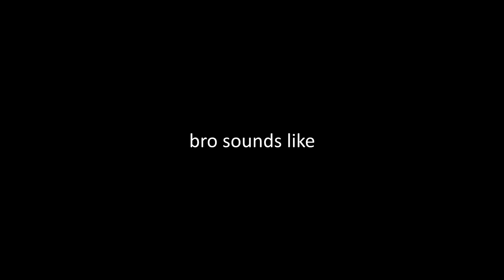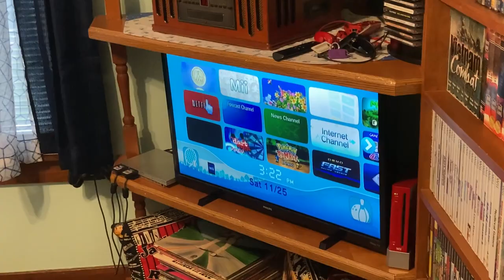You Can't Out Christmas Me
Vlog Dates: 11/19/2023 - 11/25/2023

⭐Highlights⭐
- Decorated my grandparent's house for Christmas
- The Lions Thanksgiving CURSE
- Bought "Dirty" Dominik Mysterio merch
- Forcing socks on my brother Gavin

I'm writing my life story.